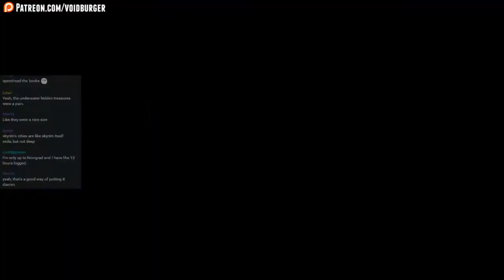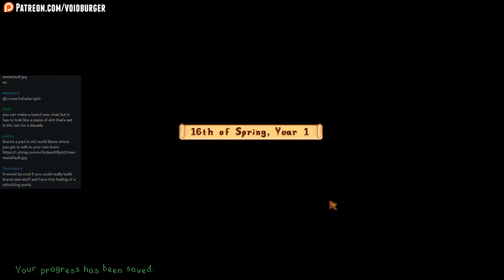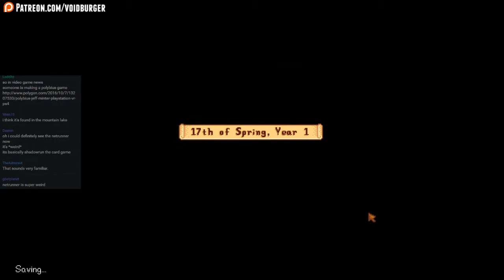Let's Stream Stardew Valley 19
Spoilers for The Witcher! (Warning! Slurs in-chat at the beginning, as I try to update my wordblacklist to keep jerks out!)

Co-commentators: snarkcookie and tomatograndpa